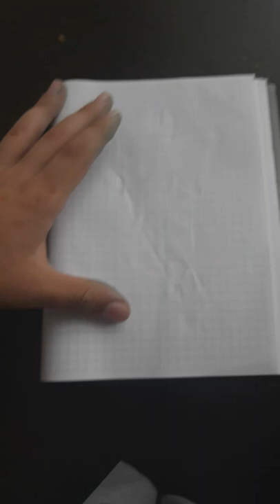Drawing Roberto Firmino